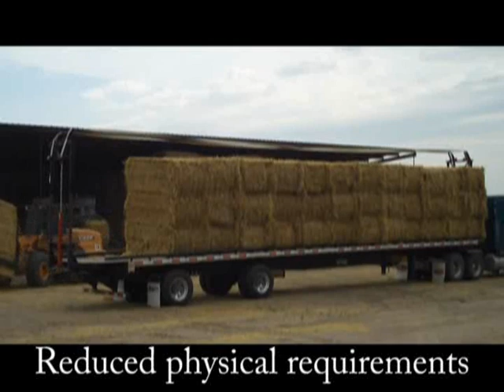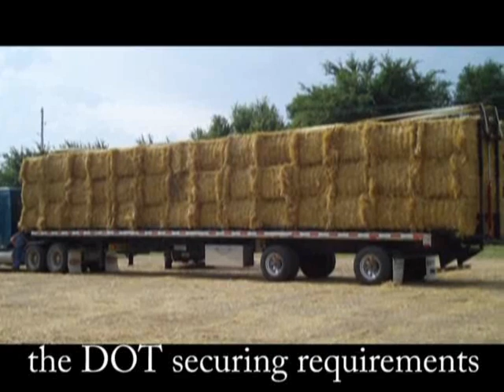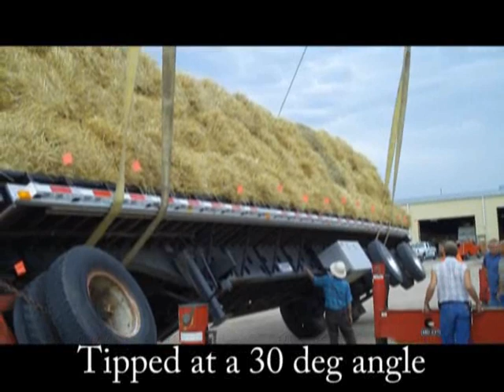Automatic Load Securing System Trailer for Baled Biomass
Automatic Load Securing System